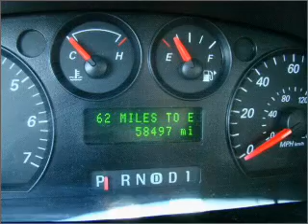2006 Ford Taurus - Henderson NV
Year: 2006
Make: Ford
Model: Taurus
Trim: SE
Engine: 3.0 liter 6 cylinder 12 valve
Transmission: 4-Speed Automatic
Color: Gold
Mileage: 58497
Address:
930 Auto Show Drive